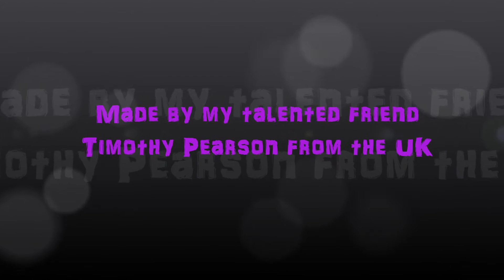Heath Ledger Joker Half Silicone Masks-Movement Test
Here a short vid I recorded in my Auntie Denise & Uncle Paul's Caravan of me showing how well my Joker half masks move with my face. My Joker half masks were made by my talented friend Timothy Pearson from the UK.